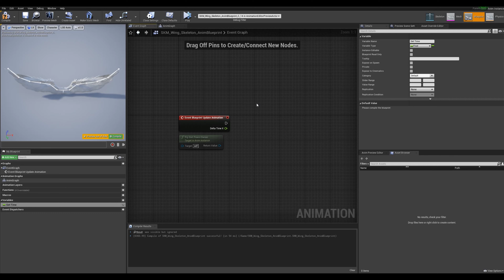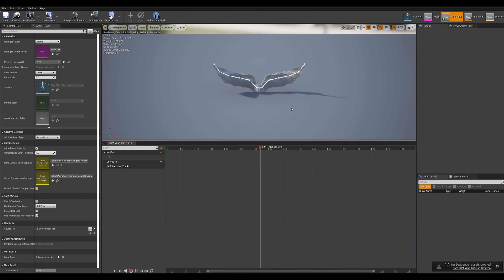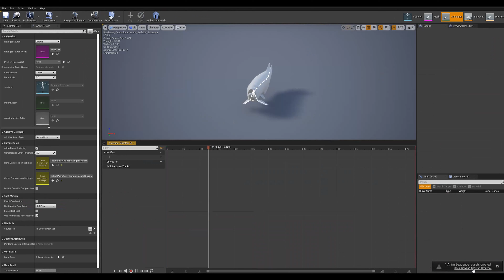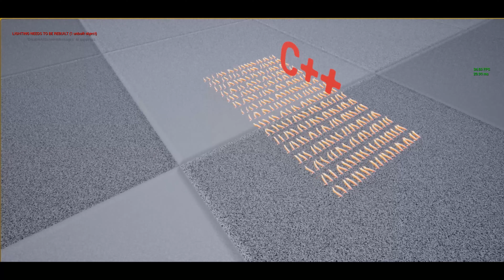UE4 Bake Animation using my custom Animnode